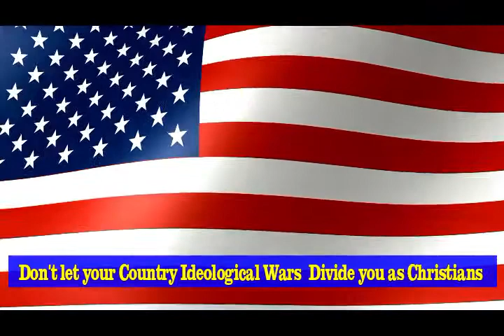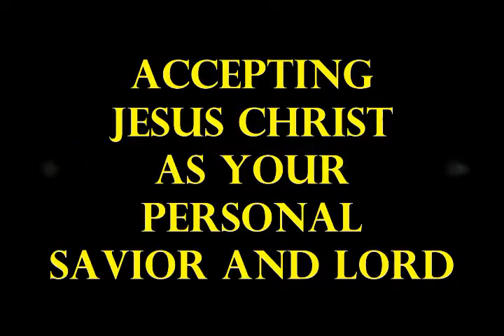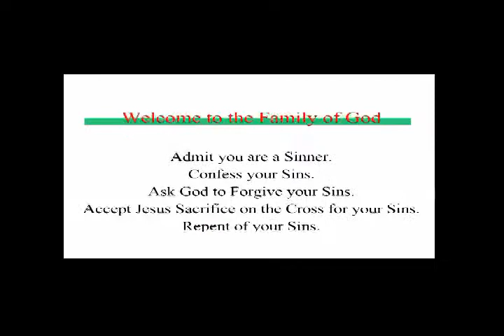Satan strategy of Christians fighting Each other 1 12 20201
Majority of us So Called Christian Folks have not showed you in this world who Jesus Christ is and how much He loves you. Too many are failing God in our Duties to you this World. We are God's Ambassadors and Representatives in this earth and we have not as a whole done a good job demonstrating His love to the world. Satan has fooled, tricked, bamboozled, hoodwinked So-called Conservative Christians and
So-called Liberal Christians fighting against each other for the soul of America or your country. Instead of fighting for the Souls of Lost Sinners, Devil is making a Fool out of the Body of Christ. Satan has us fighting on worldly Ideology instead of Theology of His Word. We are being Silly Foolish Pawns for Wicked Politicians. God hates Division and Strife in His Body. And you see this so much pertaining to Political power and political views. Christians have been given a commandment and mandate to fight against sin and unrighteousness.
WHERE IS THE LOVE AT?
WHERE IS THE LOVE BETWEEN BELIEVERS?